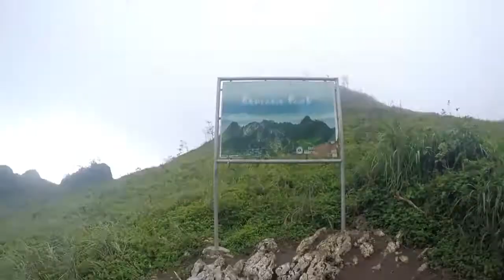CEBU TRAVEL VLOG: OSMEÑA PEAK 2017 | itsprettymarie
Last May 12, 2017 I went to Osmeña Peak with my husband Steve or Biboy nalang para close tayo. Hehe 😍

Osmeña Peak is the highest point of cebu standing 1,013 meters above sea level, Situated at Brgy. Mantolongon, Dalaguete Cebu, Philippines. Which is also know as the Little Baguio of Cebu.

The trail to the Top of the Osmeña peak is not that hard but it requires a lot of energy to those na hindi sanay mag hiking. 😊

Brgy  Mantalongon, Dalaguete, is reachable by 4 x 4 vehicles and habal-habal in 15-20 minutes. We  hired Habal Habal (Motorcycle) from Dalaguete proper and we paid 200Php per head for round trip. After reaching the foot of the peak there is a tourism center which you need to pay 20Php for the environmental fee.

You can hire with you a tour guide that cause 100Php to 150Php but we did not hire anyone for the trecking is very easy to follow.  But,it would be nice to hire to give the locals extra income. The trecking to the peak can be done for 15-30 minutes depending how excited you are to see the dramatic scene at the Peak.

We reach the Peak after 20min. And guys believe me sobrang lamig that time because of the heavy fogs. We stay and waited for the view to show up para di naman sayang yung akyat namin. Luckily, it show up and the view was realy amaizing!!  It's like the  Bohol’s Chocolate Hills but with quite sharp peaks, overviewing the Badian Island and the sea sorrounding Cebu.

We stay up at the Peak for an hour and half. Embracing the nice view and enjoying  breeze the breeze of cold air, we took a lot of memories and photos for us to share.

Overall the treck to Osmeña Peak is one of the best place me and Biboy went through. Will definitly coming back! ❤